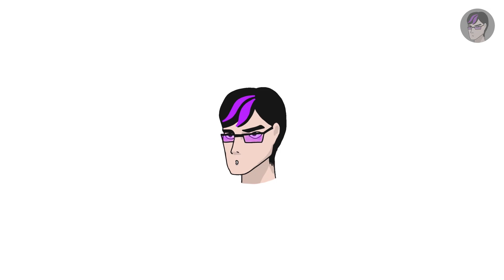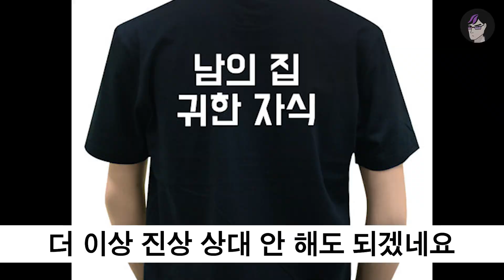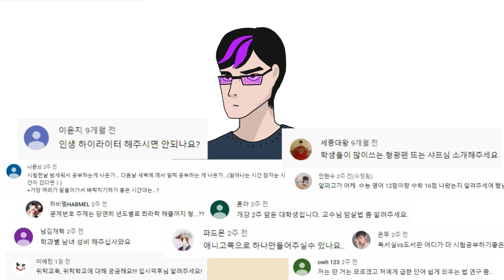로봇이 미래다! 10년 안에 사라질 직업 TOP7 | 입시덕후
10년 안에 사라질 직업이 있다고?
어떤 직업이 사라진다는지
제가 한번 조사해 봤습니다

입시덕후의 시니컬한 줄세우기 채널 [입시덕-후]